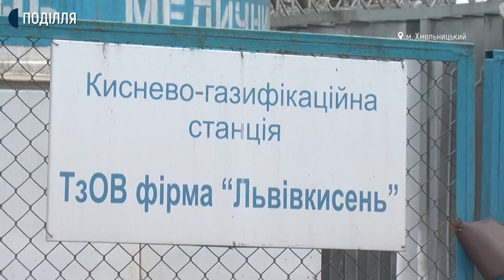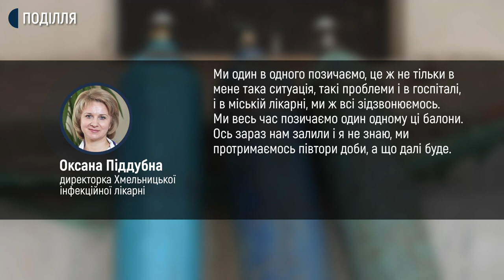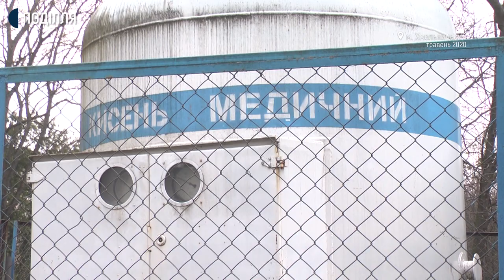У лікарнях Хмельницького, де лікують хворих на ковід-19, напружена ситуація із киснезабезпеченням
До завтрашнього ранку мають запас рідкого кисню для важких хворих на ковід-19, що лікуються у Хмельницькій міській лікарні, каже директор лікарні Валерій Гарбузюк. Додає, 25 резервних балонів сьогодні мають наповнити киснем місцеве товариство. За словами начальника управління охорони здоров’я міської ради Бориса Ткача, ситуація з поставками кисню до лікарень обласного центру, де лікуються хворі на ковід-19 напружена.